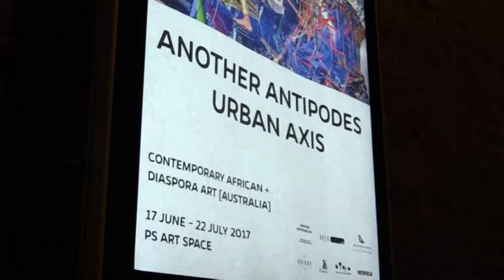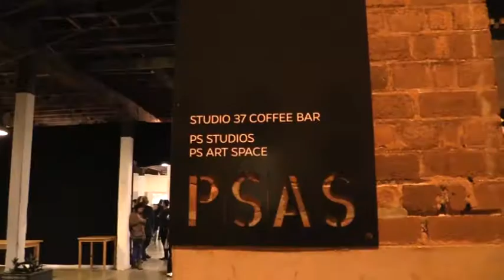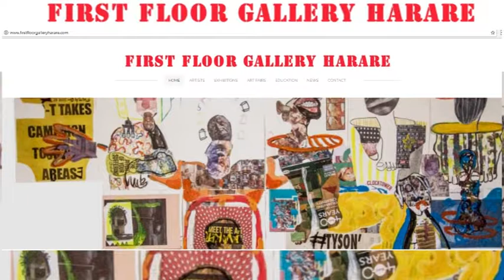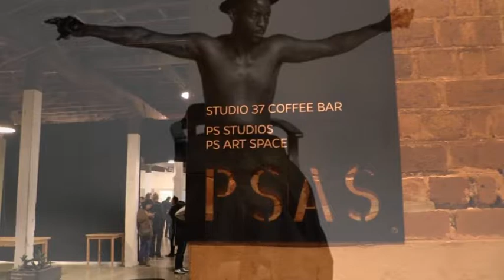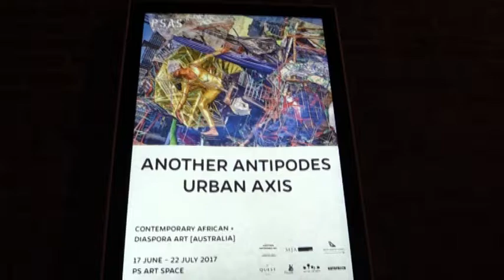UC S20 E5 Winter Arts Festival Another Antipodes Inc Urban Axis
Contemporary African Diaspora Art Australia 16 June 22 July 2017 Perth Winter Arts Festival